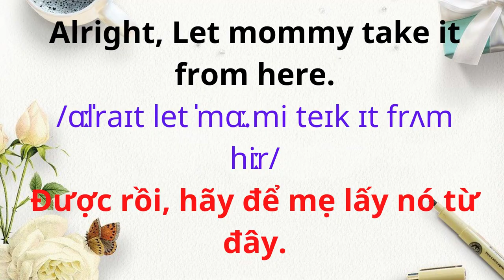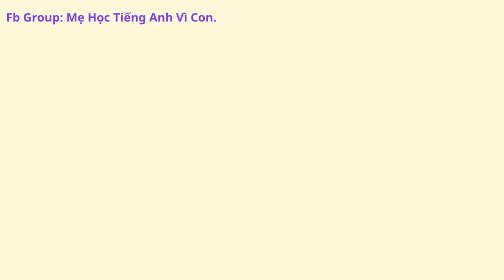Tiếng Anh Giao Tiếp Cho Trẻ Em | 46. Cleaning The House